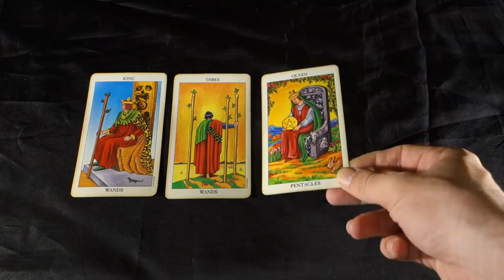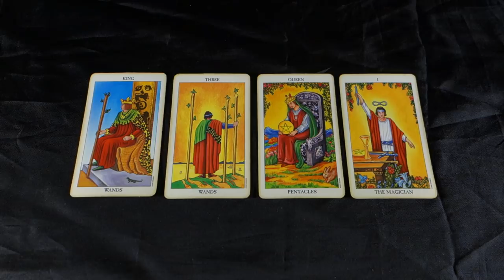ARIES! A SHIFT IN POWER! THE FRUITS OF YOUR PAST LABOR! Tarot Reading